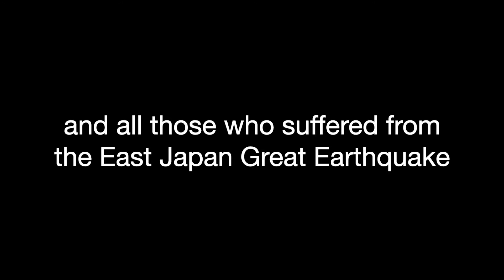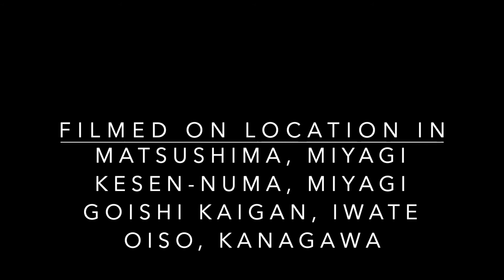Sunrise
To remember what happened on the day March 11, 2011...
Dedicated to Yuz Lowbeam and Onoken McMillan
and all those who suffered from the East Japan Great Earthquake

The Earthquake was a shocking experience for myself, who was in Tokyo at that moment. I have many friends in the suffered region and I wished I could help or provide support in any way. Volunteering aid activities did not seem feasible. Finally I decided to make a song to cheer up the suffered people.

It took so long for me to write the song. As I remember, it was not until 2015 that I played tune for the first time in Second Life. And now, on occasion of 10th anniversary of the Earthquake, I publish the music video of the song.

The real world images were taken in Miyagi and Iwate in 2014, both were the places stricken by the Earthquake. I hope you will enjoy the scenic beauty of those places and visit them sometime in the future.

あの衝撃的な日から10年を迎えました。

その瞬間、僕は東京にいて、会社で海外との電話会議を行っている最中でした。電話の向こうにいる相手に日本で地震が起こったことを伝えて一旦会議を終わらせ、その日の夜に自宅に戻ったものの、東北には知り合いがたくさんいて、居ても立ってもいられない気持ちでした。が、これは生半可な状態でボランティアで現地に入っても、却って足手まといになるだけと考え、自分に何ができるか考えた時に、音楽家の自分には、被災した方々を支えるような音楽を作ることならできると曲を書き始めました。

しかし、曲も歌詞も、ああでもないこうでもないと難航を極めました。漸くまとまったのがもう４年も過ぎた2015年のことだったと思います。セカンドライフのライブで披露させて戴いたのではなかったでしょうか。その間、何度か東北を訪れては各地の美しい風景を撮影してましたので、いつかこれらの風景に曲を重ねたものを作りたいと思っているうちに10年目のこの日を迎え、今回動画として公開させて戴くことと致しました。

動画で使われている風景は2014年に宮城と岩手を訪れた時に撮影したものです。この動画がきっかけとなり、被災して尚美しいこれらの土地を、より多くの方々が訪れ、素晴らしい体験をされることを願っています。